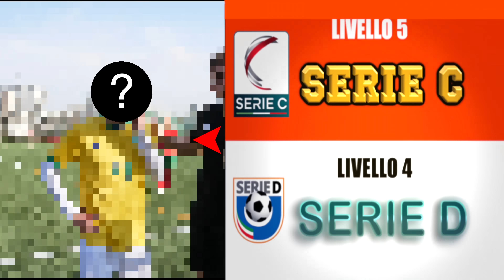Ogni volta che fai GOL si ALZA il LIVELLO del DIFENSORE! *PALLONE D'ORO 3.0*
Cominciano i provini per il pallone d'oro di YouTube Italia 3.0 🏆 Nel video di oggi mettiamo alla prova il sosia di Cristiano Ronaldo, ovvero Crspera. Commenta qui sotto se secondo te è abbastanza forte per il pallone d'oro e qual è il prossimo youtuber a cui dovremmo fare il provino!